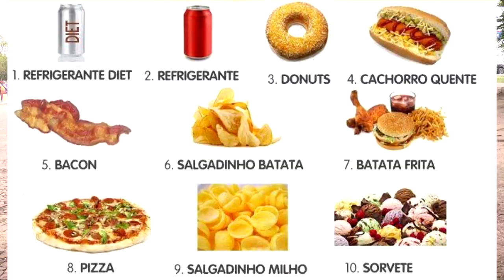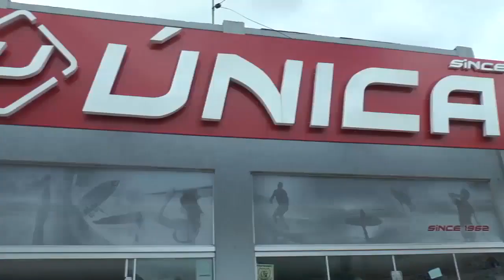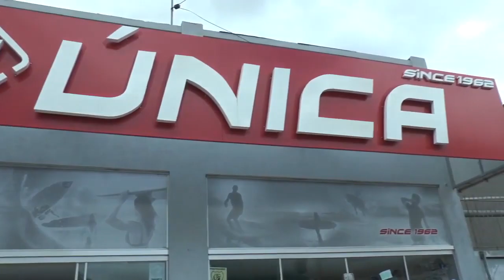LAGOA MAIS: Os alimentos e lanches que são os novos vilões da saúde.